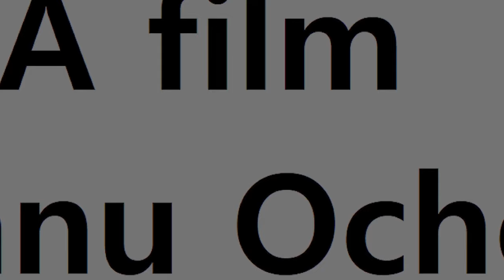ARDILLA ROJA (Sciurus vulgaris) PELICULA COMPLETA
El nombre científico de la ardilla roja es (Sciurus vulgaris) aunque como bien hemos dicho también se la considera la ardilla común y va a tener todas las características básicas de esta especie. La descripción de este animal como no, va a venir marcada por su pelaje. Su pelo es rojo o cobrizo, camuflándose perfectamente entre las hojas de otoño, que es cuando más actividad tiene puesto que recolecta los frutos que le servirán para aguantar mejor el frío del invierno. El pelo de su cuerpo es corto, sin embargo el de su alargada cola, que puede llegar a medir casi el mismo tamaño que el animal, tiene un pelo mucho más largo, más pomposo, dándole un aspecto precioso.
La altura de esta ardilla roja va a ser de entre unos 20 a 30 centímetros, variando según la calidad del lugar en el que vivan, su nutrición y otros factores hereditarios. El peso no suele sobrepasar los 350 gramos, siendo estos los especímenes más adultos. Tiene la habilidad de ponerse en estado bípedo, pero únicamente le servirá tanto para agarrarse a los árboles o incluso recolectar el alimento. Es muy diestro con la utilización de sus patas anteriores que utiliza a modo de manos para rebuscar en el suelo, o manipular objetos. Las posteriores son mucho más grandes y fuertes, ayudándole a saltar o impulsarse.
Si quieres encontrar el lugar donde viven las ardillas rojas, tienes que buscar un bosque en el que proliferen las coníferas, es decir, esos árboles con formas de cono. Estos tienen una particularidad que es que protegen muy bien y sus ramas son muy resistentes, siendo un hogar perfecto para estos pequeños roedores. Durante el día es cuando empiezan a moverse, levantándose justo en el momento que empieza a clarear, comenzando desde este momento a buscar alimento. También en algunos casos, van buscando mejoras para su casa, ya sea una protección en forma de ramitas o cavando para hacerla más profunda. Sin embargo por la noche se esconden y no salen para evitar ser atacadas por los depredadores nocturnos.